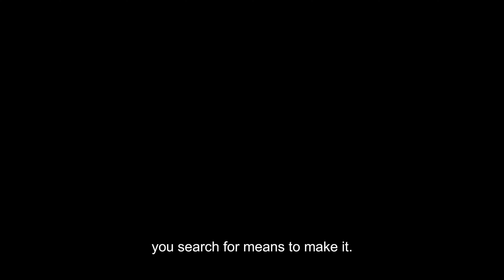Summer Creek Beach - Summer At Creek Beach - Emaar Dubai Creek Harbour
Summer at Creek Beach is a masterfully planned community in the Dubai Creek Harbour byEmaar Estate. Summer at Creek Beach, encapsulating the contemporary definition, garners inspiration from its natural surroundings and adds a touch of arabesque style. Summer is an exquisite property that relates to any palette with lush sceneries and coastal views. Being a mid-rise building in the area around Creekside Shore, Summer harmonizes the city life with a beachside look. Offering an array of 1BR, 2BR and 3BR apartments with an spacious layout, Summer provides the sophisticated mind with an open space with modern necessities. Summer provides you with a street-free lifestyle and is

the ultimate holiday home destination built in the city centre.

Summer at Creek Beach is an elegantly built community that combines an active lifestyle with resort-like living. Summer offers its residents an elegant looking space built with purpose with tastefully crafted 1, 2 and 3 BR apartments. Summer is a beachfront neighborhood designed to be exceptional, having close proximity to a variety of prevalent destinations.

Summer is created as a level of quality and outstanding craftsmanship with a careful development process in which every finish and fixture is of excellence. With floor to ceiling windows in each unit, residents can enjoy unprecedented views of the Creek Beach and the technique in which the residents ‘every need is given the utmost consideration and treatment. Offering an array of comforts, Summer is an ideal home for families where luxury facilities such as:

Community pool and kids pool
Barbeque facility
Fitness center
Multipurpose community room
Extensive play area
On-site nursery
Polyclinic
Supermarket
Retail and dining outlets

Created with elegance and comfort, Summer at Creek Beach provides its residents with access to the beautiful beachside community submerged in green courtyards near the Dubai Creek Marina’s number of retail and recreational establishments. Residents will enjoy the scenic sights of the Ras Al Khor Wildlife Sanctuary and Dubai Creek Tower at such a convenient spot. Connectivity Enjoiyng to Downtown and Mohammed Bin Rashid City, Summer at Creek Beach is a spectacular residential area where individuals and families can thrive.

Payment Plan

During construction – 60%
On Handover – 40%

Summer at Dubai Creek Harbour